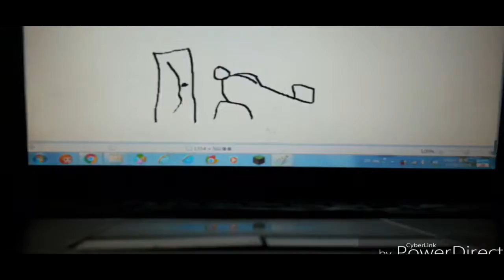THE EPICNESS OF Funny Angry Voice Tops + Funny Destroy Voice Tops + Funny Tops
Funny Tops + (Funny Destroy Voice Tops) + Funny Angry Voice Tops {Swap}